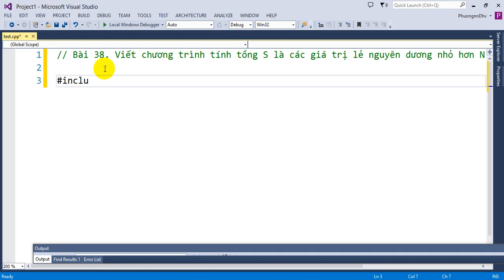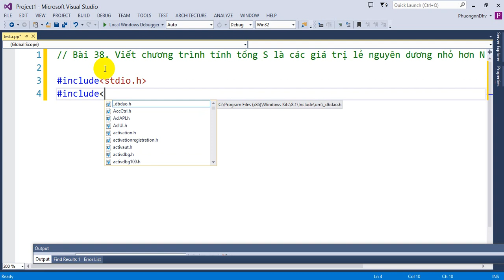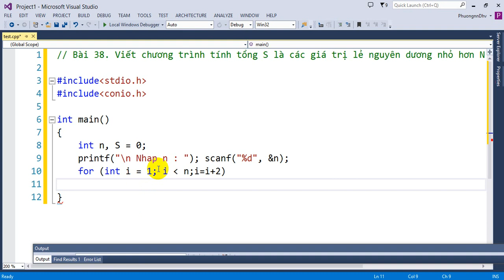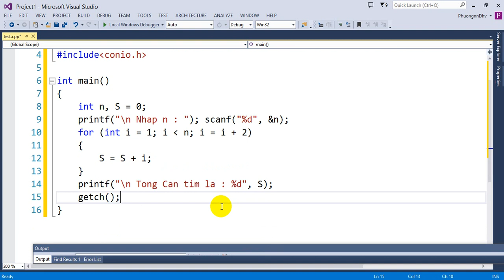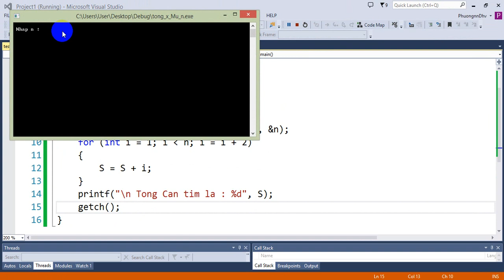Bài tập Lập trình C - Bài 38 - Tính tổng các số lẻ nguyên dương nhỏ hơn N